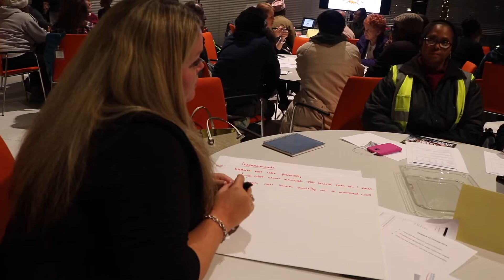Talkback Forum 25 July 2018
Find out what Talkback is all about. Meet senior management, council officers, fellow residents and contractors. Come and make your voice heard!